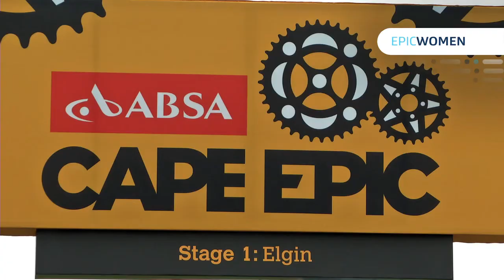Sasol Epic Women - Stage 1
The first stage of the 2015 Absa Cape Epic was a tough one, with a gruelling 2800m of climbing over 113km. Nonetheless, many of the SasolEpicWomen, including Leana de Jager and Yolandi du Toit, put on a commendable performance.